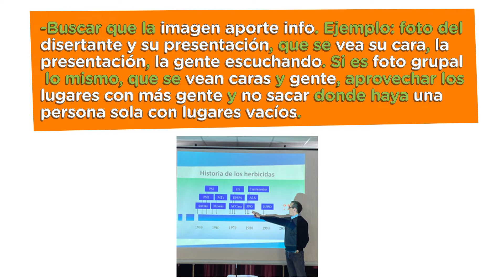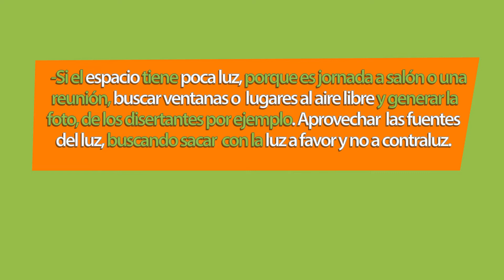Fotografía - Herramientas digitales para el socio de Aapresid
Herramientas digitales para el socio de Aapresid. En el marco del Encuentro Virtual de Regionales 2020